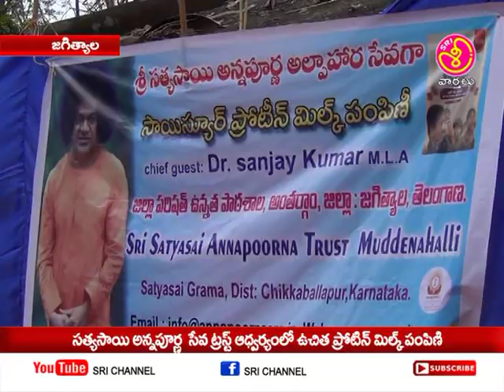సత్య సాయి అన్నపూర్ణ ట్రస్ట్ ఆధ్వర్యంలో ఉచిత ప్రోటీన్ మిల్క్ పంపిణి || Sri Chennel News